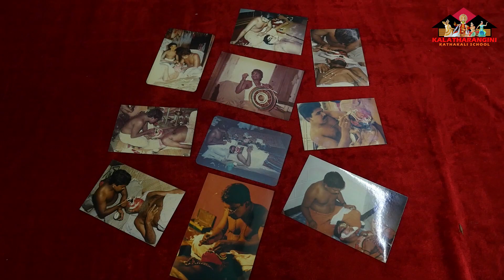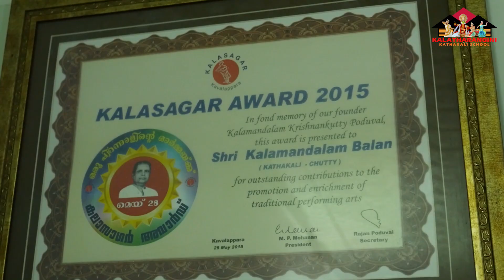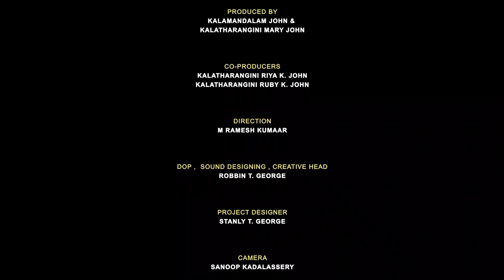Acharya Uvaacha 36 CHUTTY BALAN Kalamandalam, Venugopalan Venat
Kalamandalam Balan Chutty Artist Retd; Professor Kerala Kalamandalam is sharing his life . Interviewed by Venugopalan Venat S/O Kalamandalam Padmanabhan Nair.

Kalamandalam John Mobil 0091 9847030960.